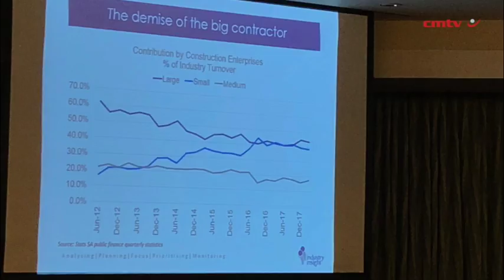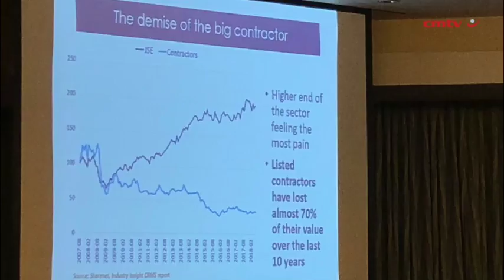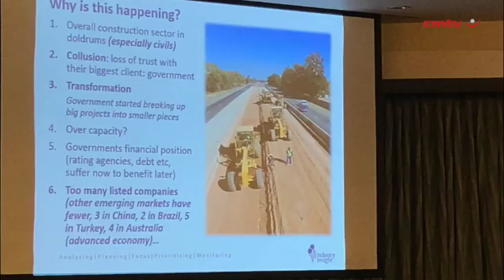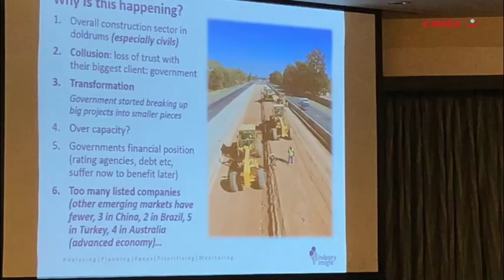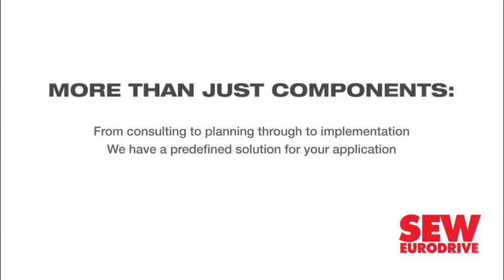Listed contractors feeling the pinch as construction sector dynamics change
A change in dynamics within the construction industry over the past few years is leading to the demise of the “big contractor” in South Africa.

With the first potential “casualty” possibly being seen in the downward spiral of Basil Read, Industry Insight senior economist David Metelerkamp on Wednesday said the past few years had seen the grip of South Africa’s large, listed construction firms on the construction market steadily eroding in a sector that was already facing tough times.